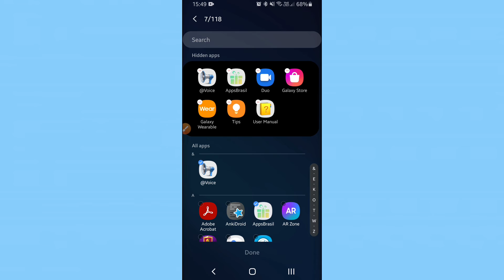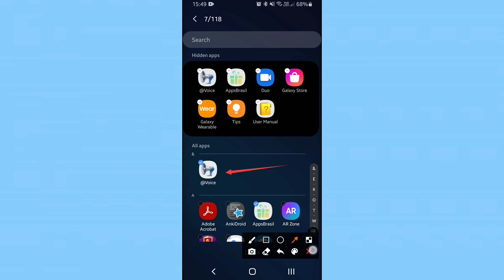How to Hide Apps On Android (Without Any App) 2021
In this quick tutorial, you'll learn how to easily:
How to Hide Apps On Samsung
How to Hide Apps On Samsung Phones
How to Hide Apps On Android One UI
How to Hide Apps On Android Without Root
Hide Any Android Phone
How to Hide Any App / Game In Any Android Phone
How to Hide and Unride Apps On Android
How to Hide And Unride Apps In Samsung

A QUICK AND EASY TUTORIAL